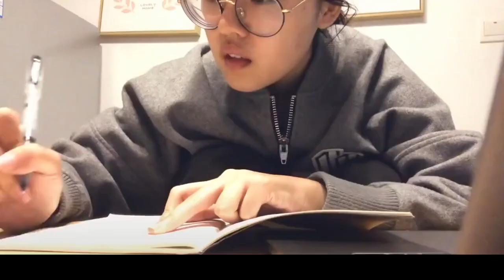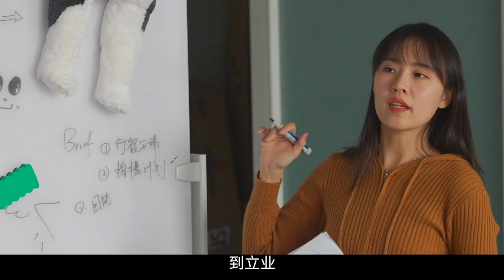5 năm ở Bắc Kinh, tớ đã tự mở 1 văn phòng làm việc :b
· Mình không sở hữu những video này, toàn bộ video là mình sưu tầm từ TikTok